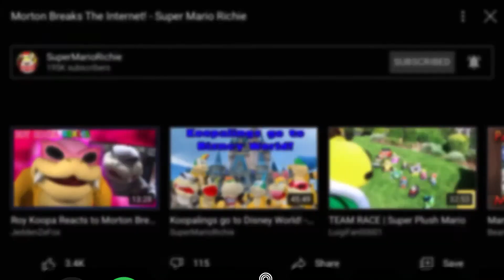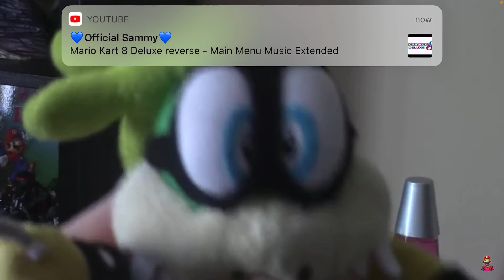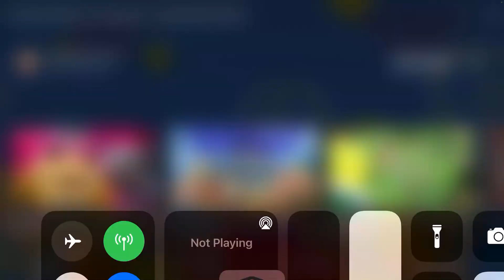Larry Koopa reacts to Morton Breaks the Internet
Original video: